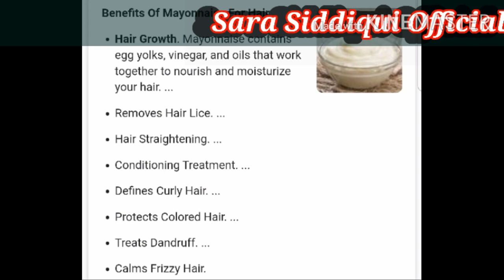Hair Mask Mayonnaise | Mayonnaise Hair Treatment | Hair Mask for hair Growth, Dandruff, Hair fall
Hello youfsm,

Today topic about hair treatment and  i m sharing with u magical hair mask.
Ingredients is:
Yogurt 1 1/2 spoon
Mayonnaise 1 1/2 spoon
1/2 lemon
1 capsule EVION (Vitamin E)
1 capsule fish oil
Take empty bowl and put all ingredients as per above given measurement.
mix it well all together and apply in your scalp.leave it for 30 to 40 mints and wash your hair with warm water.
INSTRUCTIONS:
You will be use this magical mask 2 or 3 times in a week. after getting good results than you can use 1 time in a week.